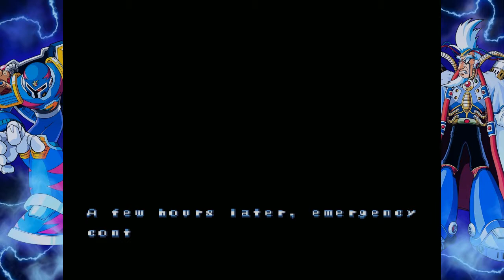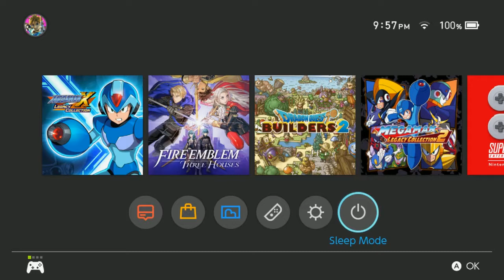Mega Man X3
My play through of the classic Mega Man X3. This was a bit of a nightmare, but I finally can say I beat it, streamed it, and it's done. If it wasn't obvious, I don't love this game as much as X and X2, but I still had fun.